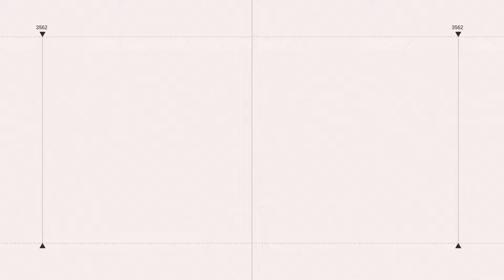三立直擊！美航艦指揮官談卡爾文森號 選前曾鄰近台灣｜94要賺錢